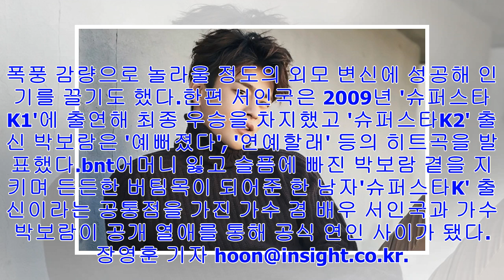[Breaking News]서인국 “박보람과 2년째 ‘예쁜사랑’ 키워가고 있어…서로 의지하며 존중”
(좌) 마리끌레르, (우) bnt[인사이트] 장영훈 기자 = 열애 사실을 공식 인정한 가수 겸 배우 서인국이 7살 연하 여자친구 박보람을 향한 무한한 애정을 드러냈다.서인국은 6일...